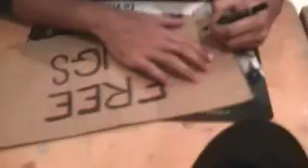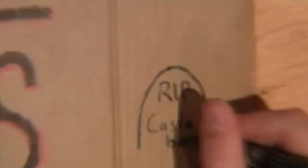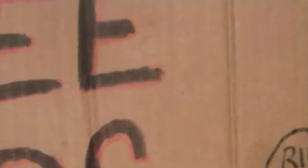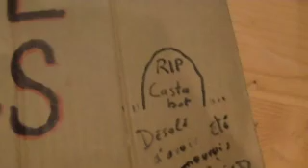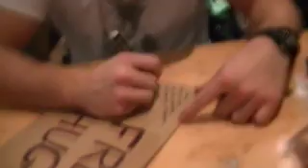Témoignage de François Descraques après la disparition du Castabot.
Au toulouse game show 2011, le Castabot en Carton de l'équipe Frenchnerd.
Ecoutez biens François, à regardé à 00:58